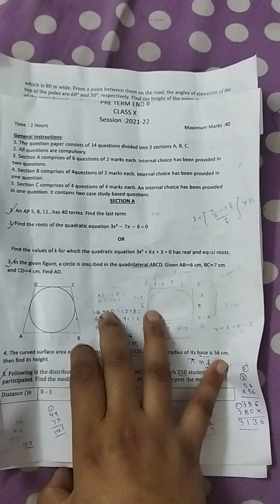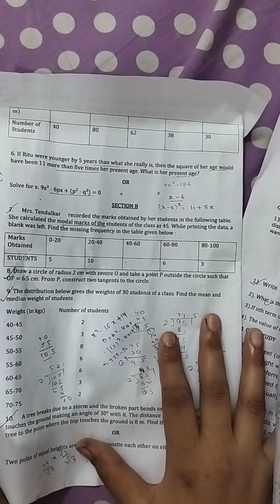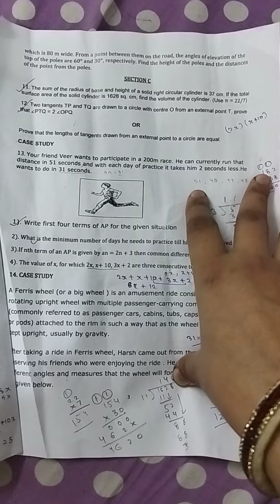Pre Board Question Paper class-10 Maths (Standard) Term-2